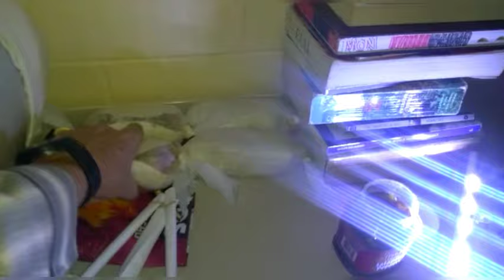CENA DE PERRONES EN PRISIÓN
una tarde de esas entre camaradas, cocinando mientras echamos relajo, hablamos de todo menos de cárcel...

escuchen mi música en todas las plataformas digitales